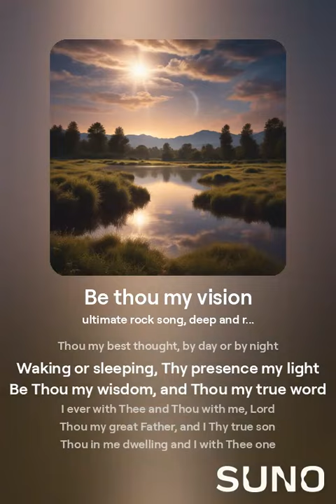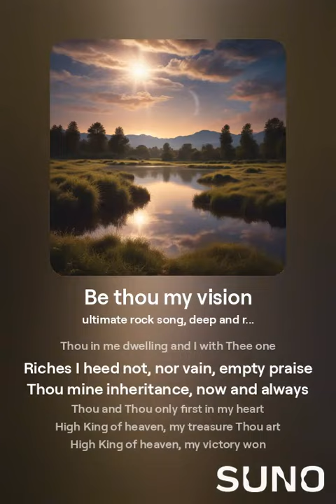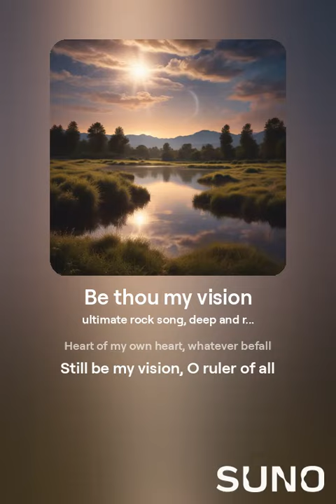Be Thou my vision, O Lord of my heart - Deep reflective, rock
Riches I heed not, nor vain, empty praise

Dive into a treasure trove of wisdom as we explore the interconnected realms of mind, body, and soul. Join me, John Morris, along with a lineup of esteemed teachers and thought leaders who have inspired my journey, as we share transformative insights, practical tips, and powerful practices to nourish every aspect of your being.

Struggling with anxiety, depression, moving on... getting your life in order? I want to help! My current book has just been released in hardback and is available from Amazon